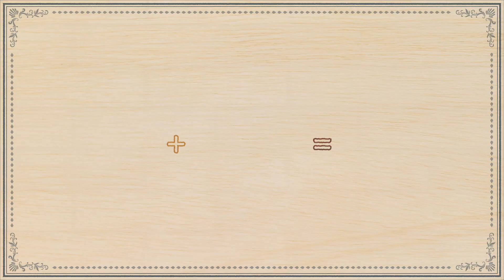【おねがいめし】お金をかけずに絶品料理に大変身!?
速水もこみちです！M'sTABLEへようこそ！簡単なものから手の込んだものまで様々なジャンルのレシピをご紹介します！他にも、いろんな動画も配信していきますので、ぜひ楽しんでください！

【字幕】設定ボタンの字幕から変更できます。

【材料／分量】
コンビニチキン：１個

▼Ａ
にんにくチューブ：小さじ１
しょうがチューブ：小さじ１/２

トマト水煮缶（カット）：1/4缶（100g）
醤油：小さじ１
ミックスベジタブル：６０ｇ
塩・胡椒：各少々
ご飯：１膳分

【調理工程】
①　フライパンにオリーブオイル、Aを入れて中火にかけて香りを出し、トマト水煮缶、醤油、コンビニチキンを入れて軽く煮る。

②　茹でて塩・胡椒したミックスベジタブルとご飯と共にワンプレートに盛り付ける。

【金額】
コンビニチキン　180円
トマト水煮缶（カット）　39円
合計　219円

♢問合せ先（コラボ・タイアップ・その他のご相談はこちらに！）